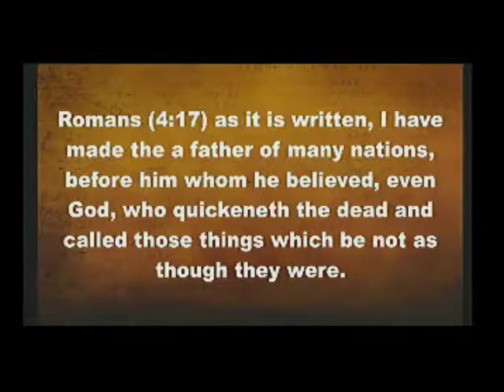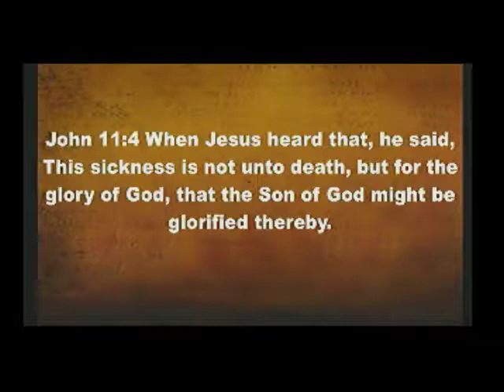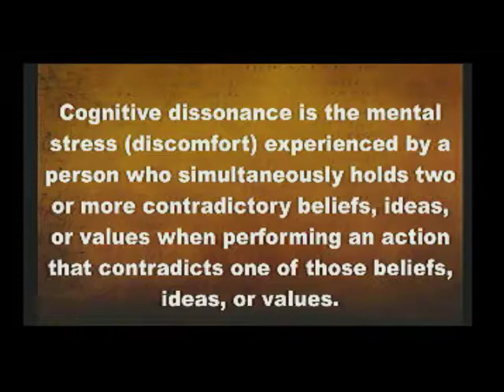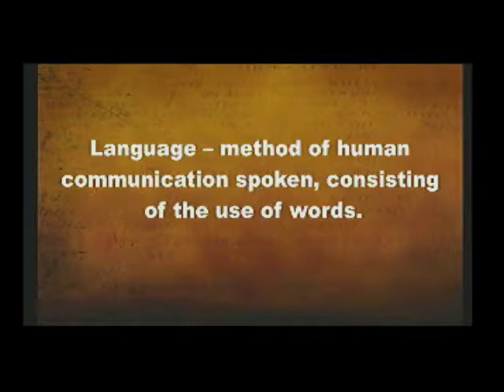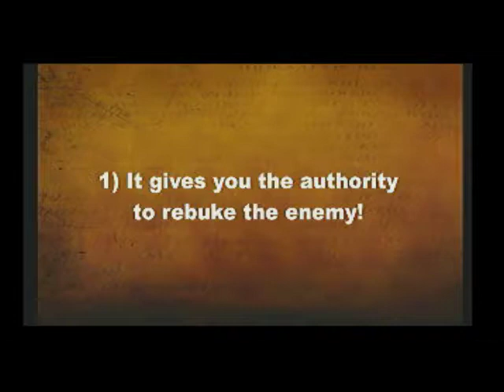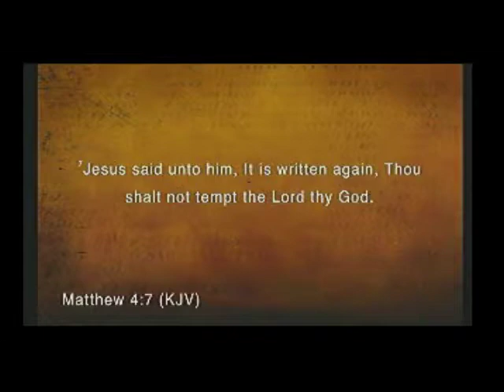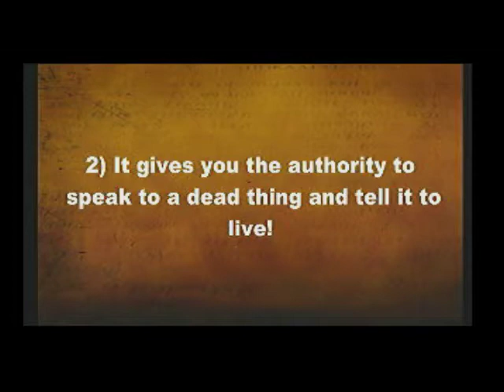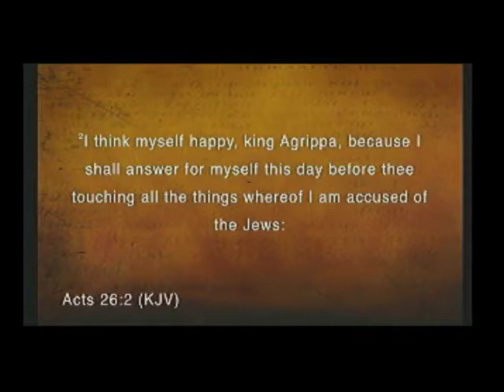Kingdom Language Pastor Nero Foster Sunday, May 7, 2017